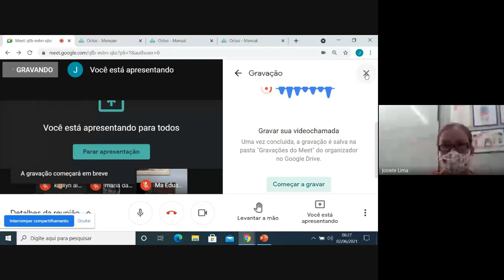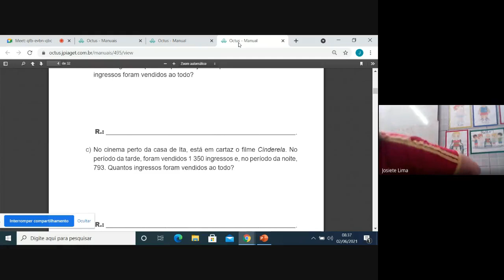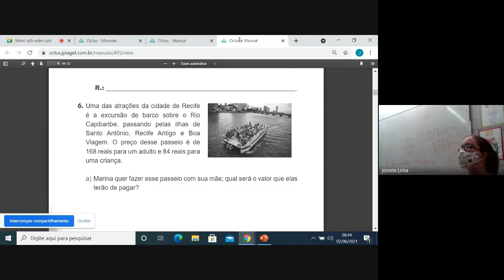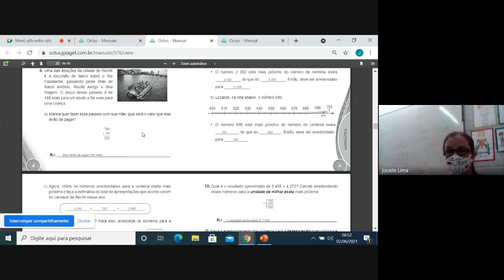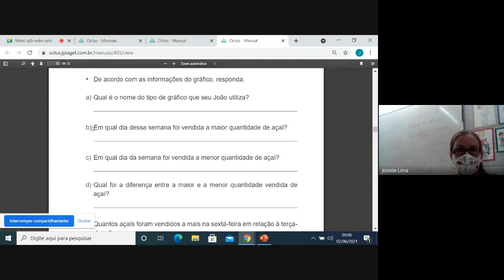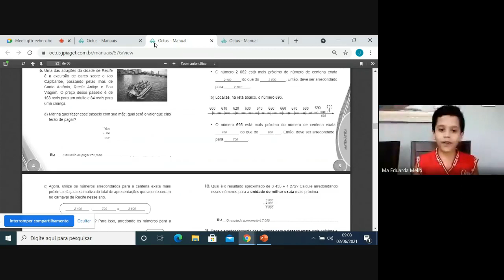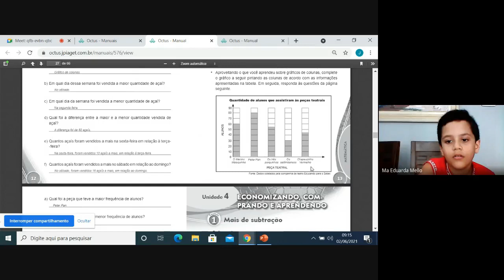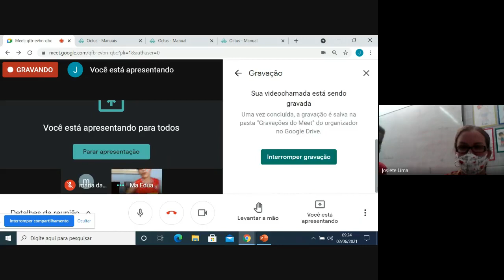3° ano - 02/06 - Matemática